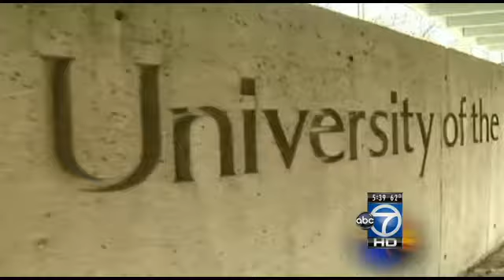Rita Trewick diagnosed with cancer while pregnant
It's tough enough to cope with one piece of devastating news, but one D.C. woman had to deal with two back-to-back deays of conflicting emotions.